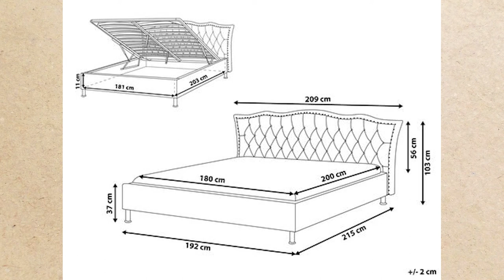How do I choose the right bedspread ?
Mary Tabone from Mg Home interiors explains the process of how to choose the right bedspread for your bedroom.